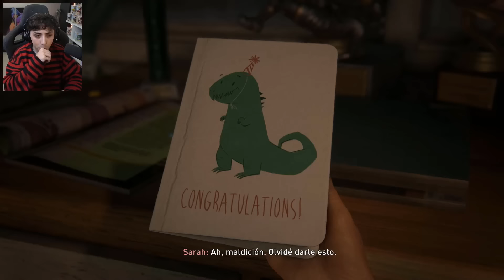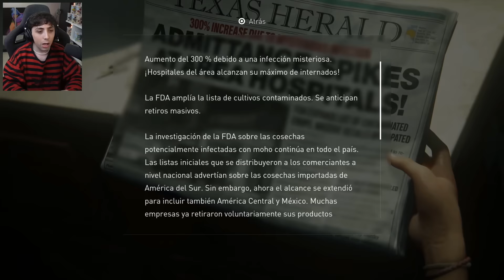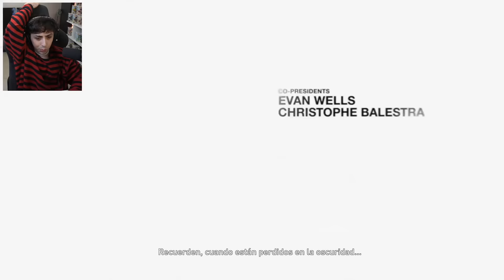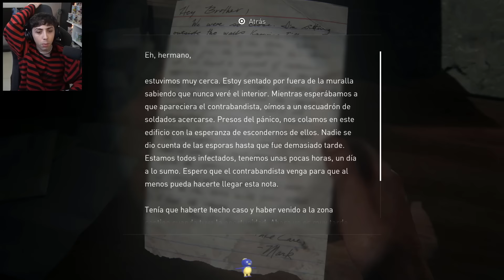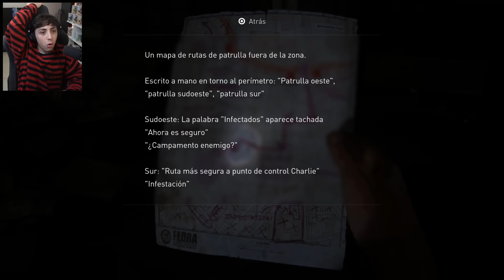INFECTADOS, COLAPSO y TRAGEDIAS ☢ | THE LAST OF US #1